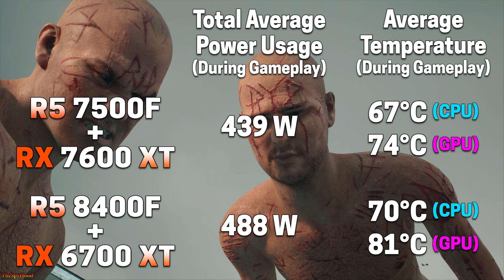Ryzen 5 7500F + RX 7600 XT vs Ryzen 5 8400F + RX 6700 XT | PC Gameplay Tested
Ryzen 5 7500F + RX 7600 XT vs Ryzen 5 8400F + RX 6700 XT | PC Gameplay Tested in 1080p and 1440p

System Specs :
Operating System : Windows 11 Pro 64 Bit
CPU 1 : AMD Ryzen 5 7500F (Asus ROG Crosshair X670E HERO)
GPU 1 : AMD Radeon RX 7600 XT 16GB
CPU 2 : AMD Ryzen 5 8400F (Asus ROG Crosshair X670E HERO)
GPU 2 : AMD Radeon RX 6700 XT 12GB
CPU Cooler : MSI MAG Coreliquid C360 AIO Liquid Cooler
PSU : Asus ROG Thor Platinum II 1200W
RAM : 2*16GB DDR5 6000MHz